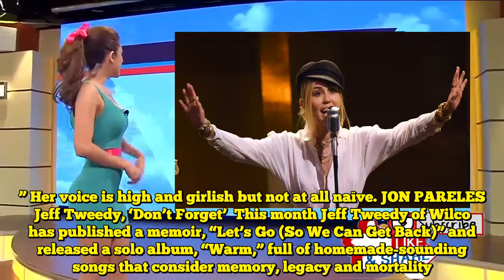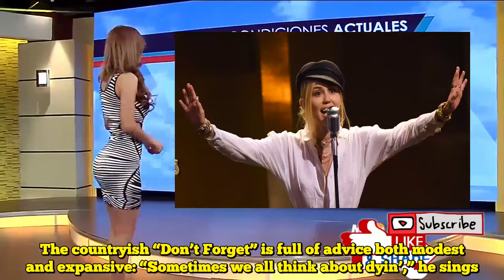The Playlist: Mark Ronson and Miley Cyrus’s Melodrama, and 9 More New Songs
What kind of singer is Miley Cyrus (this week)? Moody, a little spooky, a little country. What kind of producer is Mark Ronson (this week)? A melodramatist preoccupied with vintage soundtracks, American roots music and gravitas. Their sweaty collaboration, the first single from Ronson’s upcoming album, telegraphs seriousness more than it delivers it. With Miley, light absurdity always lurks right around the corner, which means that song — with its swirling echoes of Lana Del Rey, and also Shirley Bassey’s “Diamonds Are Forever” — never quite lives up to its gilded edges, and never quite settles in its purple heart. JON CARAMANICA    Grimes, ‘We Appreciate Power’  Noisy guitars and brute force, with a walloping, clanking beat, drive this dystopian ditty of coercion, credulity, virtual reality and conquest by artificial intelligence. “What will it take to make you capitulate?,” Grimes sings, and later, “You’re not even alive if you’re not backed up on a drive.” Her voice is high and girlish but not at all naïve. JON PARELES Jeff Tweedy, ‘Don’t Forget’  This month Jeff Tweedy of Wilco has published a memoir, “Let’s Go (So We Can Get Back)” and released a solo album, “Warm,” full of homemade-sounding songs that consider memory, legacy and mortality. The countryish “Don’t Forget” is full of advice both modest and expansive: “Sometimes we all think about dyin’,” he sings. “Don’t let it kill you.” PARELES MacKenzie Porter, ‘Drive Thru’  A lighthearted extended metaphor in which a young female country singer exacts kiss-off revenge against the sort of guy who populates most country songs:  Needless to say, the drive-through window is closed. MacKenzie Porter delivers the rejection sweetly and optimistically, as certain of herself in dismissal mode as the male performers who never imagine a time when the window will be closed to them. CARAMANICA    Meek Mill featuring Cardi B, ‘On Me’Meek Mill featuring Drake, ‘Going Bad’  Unfortunately, it doesn’t really matter that these two songs aren’t among the strongest on the new Meek Mill album, “Championships.” They serve as totems, reminders that Meek has moved on — settled his feud with Drake, and left his ex, Nicki Minaj, so far in the rear view that he’s collaborating with Cardi, her prime antagonist. In the elaborate game of public chess that is his return to the spotlight following an extended and somewhat Kafkaesque entanglement with the legal system, these are loud moves. But while they stand out for the initial sticker shock, they don’t then underscore why these alliances might be musically beneficial. Meek and Drake aren’t a naturally smooth fit, and while he’s more simpatico with Cardi, they sound at odds here. Given the outsize attention these collaborations are likely to attract, they feel more like stunts than creative choices, and run the risk of reducing his rebounding career to the symbolism he deploys. He’s capable of better. CARAMANICA Gregory Porter, ‘Mona Lisa’  At the start of “One Night Onl